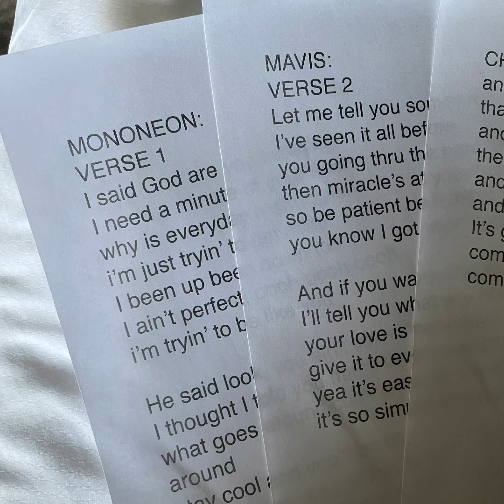MonoNeon meets Mavis Staples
I really don’t know what to say… but I just love you so much Mavis! I’m singing a duet thang with Mavis Staples 💚🥲💛

Me and Davy Nathan produced this dream with Mavis! I’m so stankful!!!